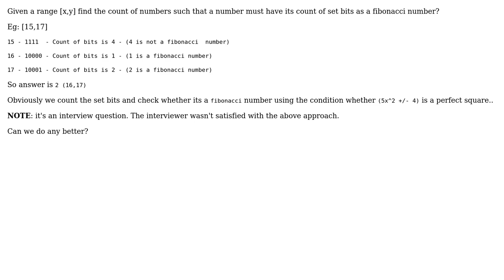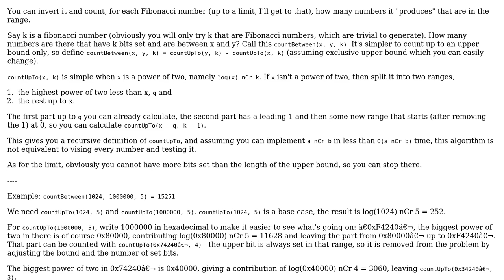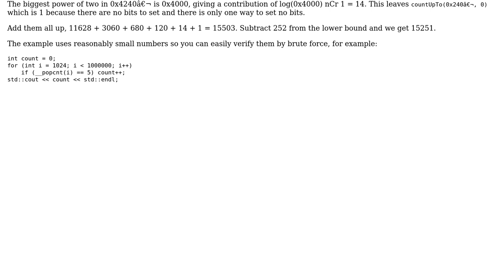count the numbers such that a number must have its count of set bits as a fibonacci number?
With thanks & praise to God, and with thanks to the many people who have made this project possible! | Content (except music & images) licensed under CC BY-SA | Music | Images & others | With thanks to user Wayne bruce user harold and the Stack Exchange Network Trademarks are property of their respective owners. You are responsible for your own actions.